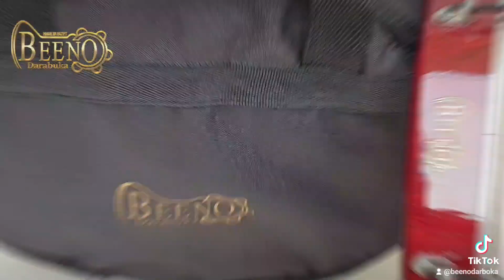latest collection from Mr BEENO 👑طبله